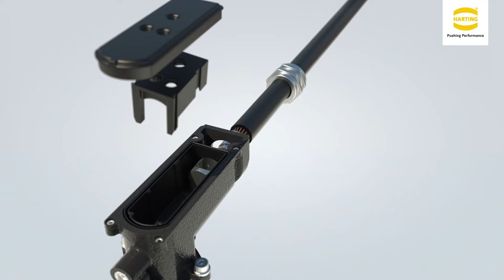HARTING Han® HPR HPTC - High Performance Transformer Connectors